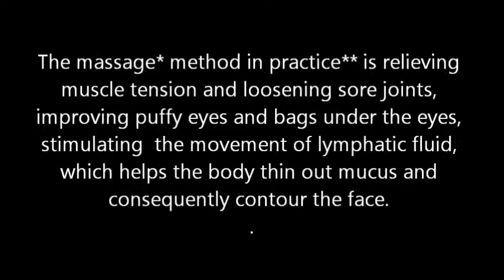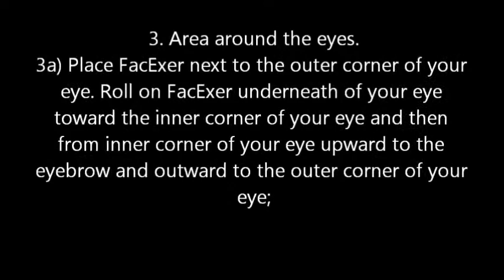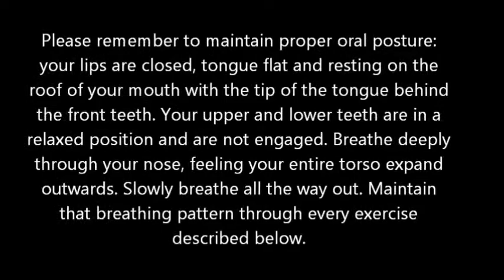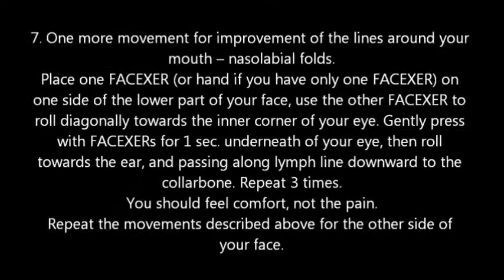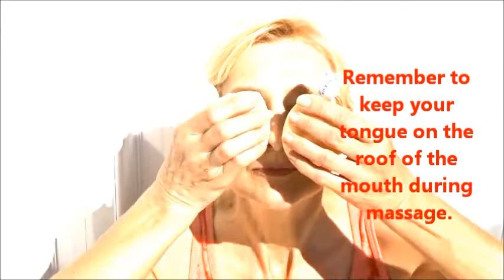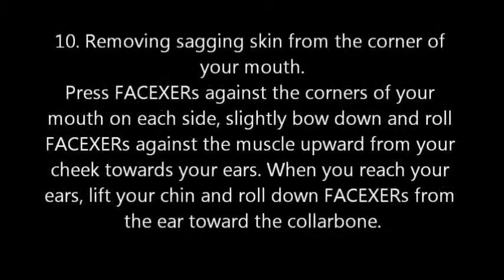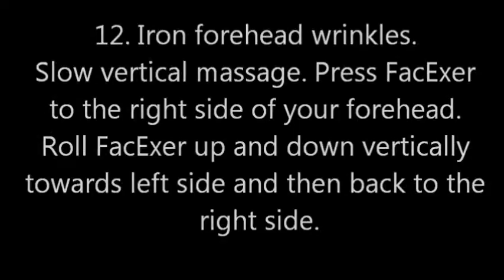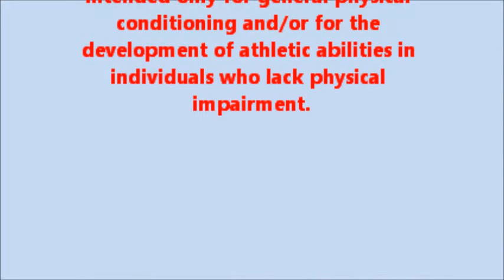Face Self Massage. FACEXER.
Face Self Massage with FACEXER  is relieving muscle tension and loosening sore joints, improving puffy eyes and bags under the eyes, stimulating  the movement of lymphatic fluid, which helps the body thin out mucus and consequently contour the face. FacExer is a flexible hand-held exerciser for toning, tightening, conditioning, stimulating and strengthening small muscles above your shoulders- head, face and neck muscles. Its unique functionality makes it of particular benefit when combining “method of exercising using FacExer” with your skin care, massage, and workout routines.
            Patented, designed and made in the USA, FacExer has been constructed using FDA approved materials of the highest quality. Our team decided to use medical grade materials in order to avoid any artificial and unsafe dyes and additives in our product.